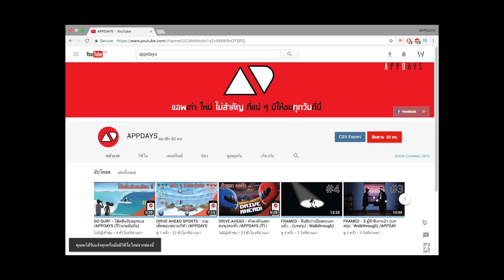WWE Mayhem: ย้อนเวลาไปมันส์กับเกมมวยปล้ำ!